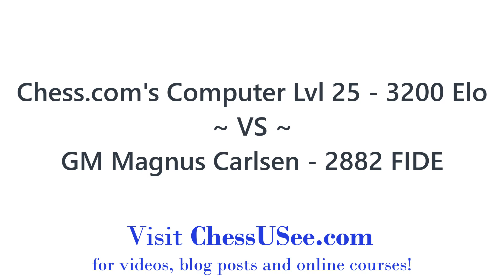Magnus Carlsen Age 28 vs Chess.com’s Computer 25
Moving on down the age strengths of Magnus Carlsen, we see Magnus at Age 28 face off against one of the world's best chess computers rated approximately 3200 Elo! What do you think will be the result?

✉️ Get the insider's scoop on all things chess - delivered to your inbox

💰 Get 15% off your order of any Chessnut product using the code "chessusee" or the link " at checkout. (15% Discount code is active between 7/21/23 and 8/31/23, after August 31st, "chessusee" will be valid for a 10% discount).

🎁 Recommended Chess Equipment:
Vinyl Tournament Chess Set
Chess Timer (Tournament Approved)
Cool Kids Play Chess T-Shirt
Chess is a Smart Person Sport T-Shirt

📹 My Equipment:
Chess Timer (FIDE Approved)
Sony ZV-1 Compact 4K Vlogging Camera
OMEN Gaming Laptop
RGB Light Bar

~ Music ~
MusicbyAden - Going Home
INOSSI - Kind Heart